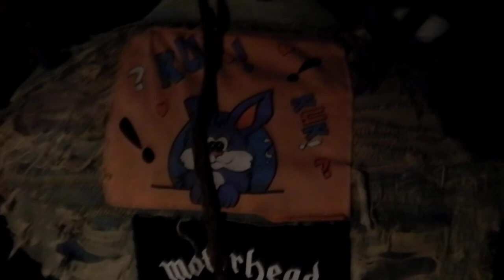RAVENOUS 27. 10. 2018 THRASH NIGHTMARE FESTIVAL - Divadlo Pod Čarou - Písek (1/3)